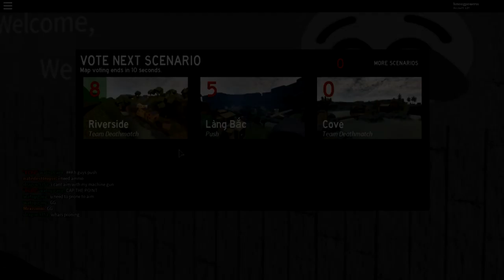Getting Kills And Getting Rekt All At Once | Unit 1968: Vietnam (Beta) | Roblox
They add so much stuff ever since I haven't played for couple months now. Look at these guns, there is more gun than before LOL. I hope that there will be more updates for this game and They need more position to put the bipod on different grounds, like the ledge on the windows or something like that.

             Note: This game is free to play so go have fun on this game hope to see you guys who watch my videos on there :)

chat with me anytime you want but if you want to play with me message me and I can make you admin depends if I want to though. But I have a guest chat room so I can always be in there talking.

          Note: If you gonna add me, comment your name on roblox on any one of the video and I'll see it and accept your friendship